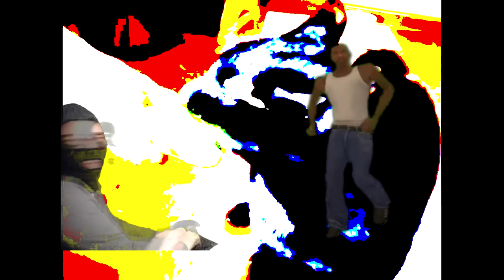боль и голод (музыка radrigessss)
кот огурцаед дебют сольника
стёб